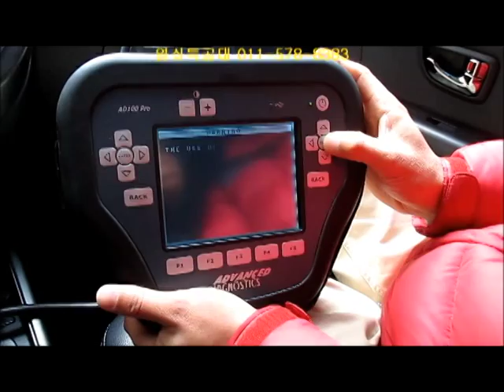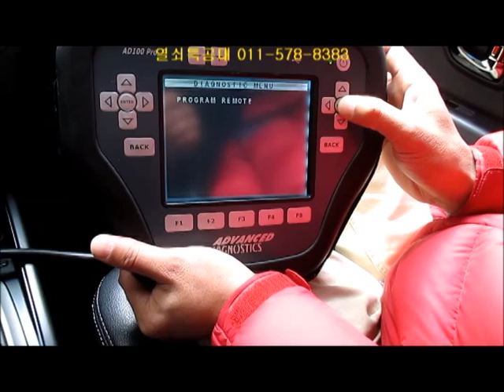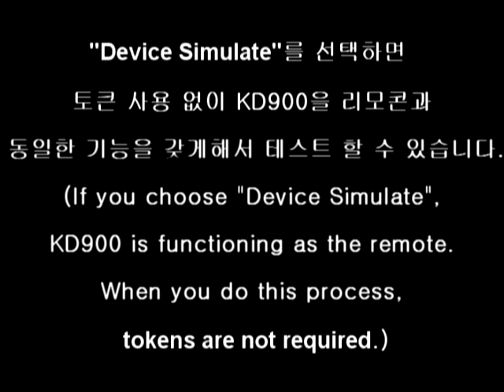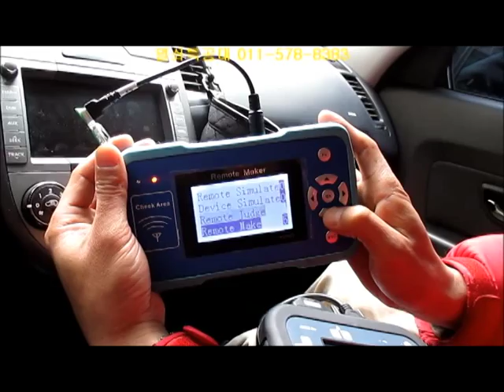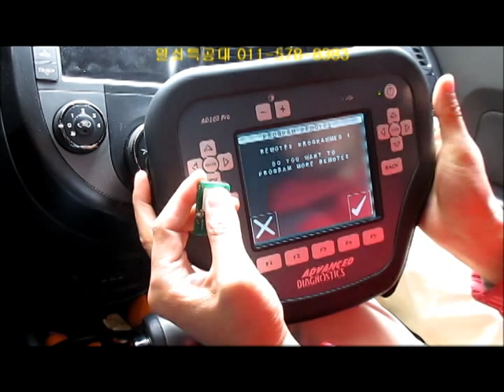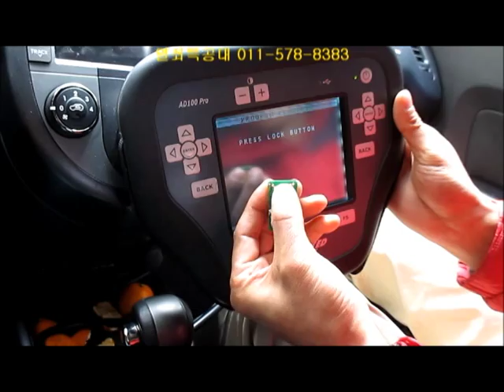KD900을 이용한 기아 쏘울 리모컨키 생성(제작)과정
The process of creating KIA Soul remote control key by using KD900

-열쇠특공대